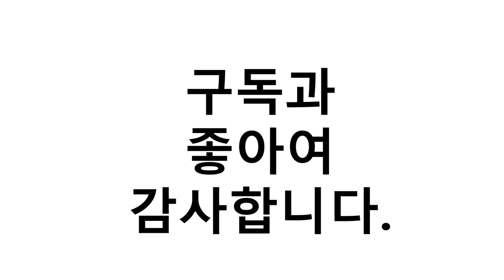진짜!인기있는 스케쳐스고워크 이거추천합니다. 추천순위 TOP10 2021년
1위. 스케쳐스 여성용 고워크 하이퍼버스트 운동화 SP0WW21X012 [109,000원]
2위. 스케쳐스 여성용 고워크 하이퍼버스트 운동화 SP0WW21X [109,000원]
3위. 스케쳐스 남성 고워크 5 운동화 SP0MW21X091 [71,200원]
4위. 스케쳐스 남성용 고워크 하이퍼버스트 운동화 SP0MW21X012 [109,000원]
5위. 스케쳐스 남성용 고워크 하이퍼버스트 운동화 SP0MW21X013 [109,000원]
6위. 스케쳐스 최신상 여성용 여름 메쉬 고워크 슬립온 운동화/공식정품 [51,920원]
7위. 스케쳐스 여성용 고워크 5 쿨 운동화 SP0WW21X [89,000원]
8위. 스케쳐스 남성용 고워크 하이퍼버스트 운동화 SP0MW21X [109,000원]
9위. 스케쳐스 남성용 고워크 5 운동화 SP0MW21X044 [89,000원]
10위. 스케쳐스 남성용 고워크 5 쿨 운동화 SP0MW21X [89,000원]